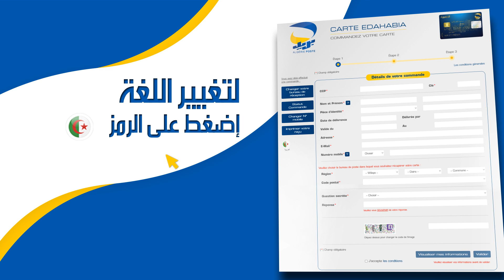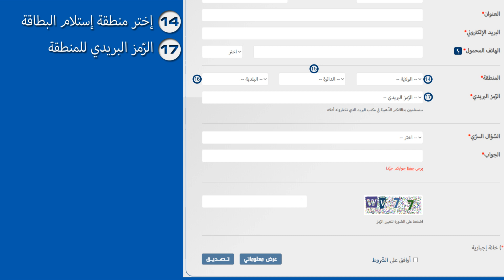كيف يتم الطلب البطاقة الذهبية ؟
واتبع الخطوات:
• ملأ الاستمارة "طلب البطاقة الذهبية"
• التصديق على المعلومات المدونة،
• استلام رسالة نصية قصيرة فور الطلب تتضمن رمز التأكيد
• تدوين رمز التأكيد والتصديق عليه بالموقع الالكتروني
• طبع الوصل الذي يبرر إجراء طلب البطاقة "الذهبية
. وتقديمه ممضى لدى مصلحة الزّبائن عند استلام البطاق
سيتمّ إشاعركم برسالة قصيرة لإعلامكم عن جاهزيّة البطاقة الذّهبية الخاصة بكم